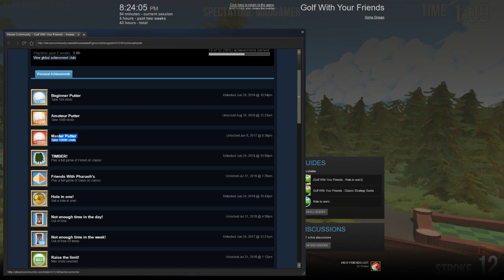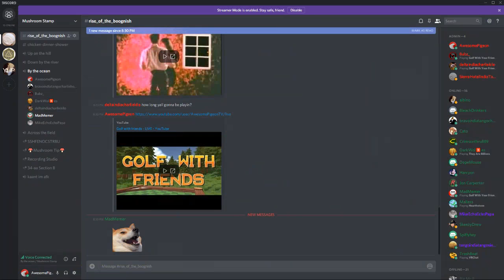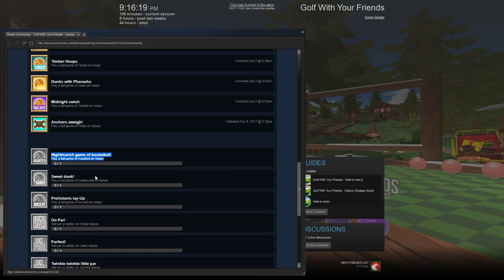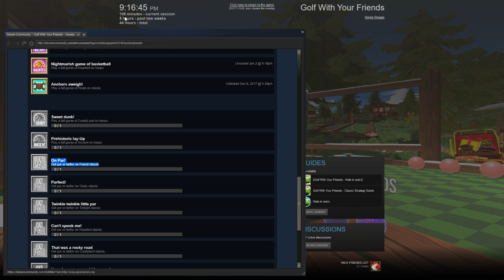Golf with friends - LIVE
come watch as an awful gamer attempts to not be awful